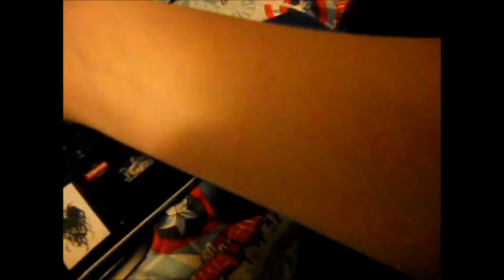Ouch!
my cat I evil